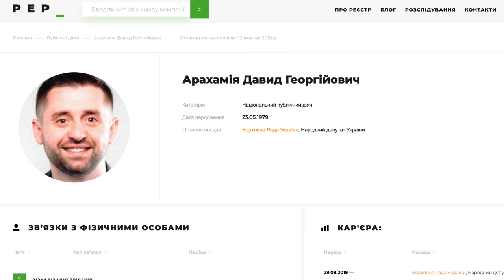Давид Арахамия о деловом клубе в Верховной Раде и страхах депутатов | Люди в худи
Давид Арахамия (Давид Браун), глава фракции «Слуга народа» в Верховной Раде в эксклюзивном интервью FranchTV рассказал, кто подтолкнул его в политику, как на это отреагировала жена, почему предпринимателям тяжело находиться в ВР и куда исчезла улыбка…

P.S. Интервью было записано в ноябре 2019 года, поэтому вопросов о текущей ситуации в Украине и карантине — нет. Просьба это учитывать при просмотре и написании комментариев.

ТАЙМ-КОДЫ:
00:11 — Давид Арахамия о личной безопасности
01:10 — Как Тони Роббинс повлиял на решение Давида идти в политику
03:56 — Как началась работа с Владимиром Зеленским
07:58 — Какие доходы и зарплата
09:33 — Как жена отреагировала на решение Давида Брауна идти в политику
10:40 — Почему дуерам сложно работать в ВР
12:16 — Можно ли применять правила бизнеса в политике
14:04 — Хотел ли Давид Браун спрыгнуть?
15:09 — Почему нужно строить страну предпринимателей
18:10 — Украина в некотором роде политический стартап
18:49 — Все просто охерели (депутаты)
19:51 — Почему сопротивляются изменениям
20:47 — Планирует ли возвращаться в бизнес
22:15 — Почему в исполнительной власти лучше
23:57 — Давид Браун пытается работать с фракцией по принципам делового клуба
24:55 — Кто мечтает, чтобы все развалилось
25:49 — Стало ли у Давида больше стресса и как часто улыбается
27:08 — Когда предприниматели увидят улучшения
33:25 — Находиться в ВР предпринимателю страшно
34:42 — Блиц-опрос